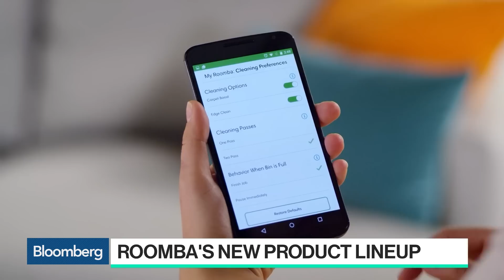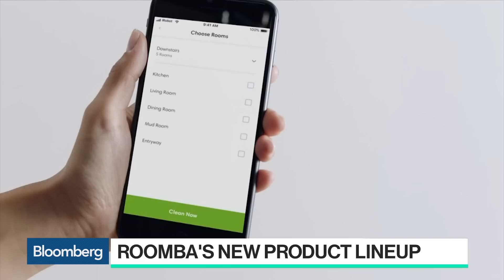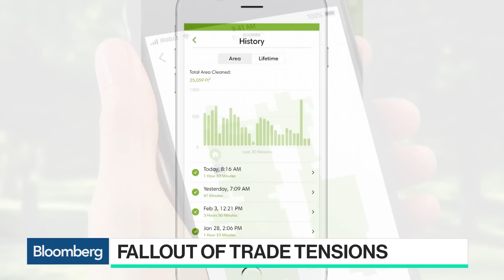IRobot CEO Gives a Sneak Peek of Roomba's New Product Lineup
May.29 -- Colin Angle, chairman, chief executive officer and co-founder of iRobot Inc., discusses the release of two new cleaning robots, the Roomba S9+ vacuum and the Braava Jet M6 mop. He speaks with Bloomberg's Emily Chang on "Bloomberg Technology."